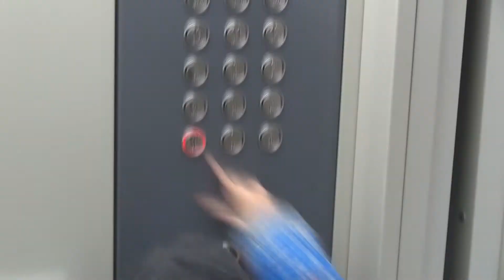MaxEffect: Ритуалы и привычки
Леонид Бугаев рассказывает о максимальной эффективности каждый день. Узнайте подробности на

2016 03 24a Morning Bad Habits2 01 ready